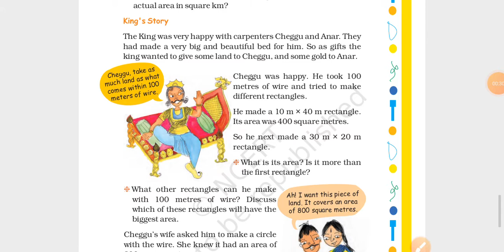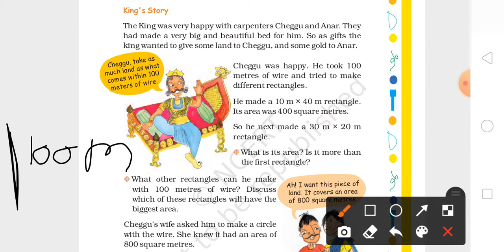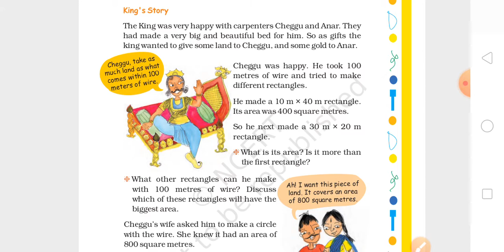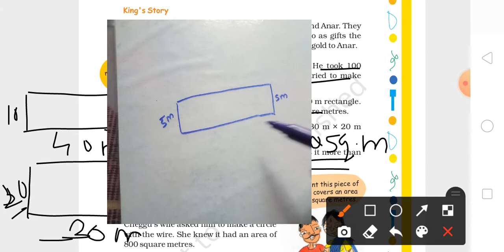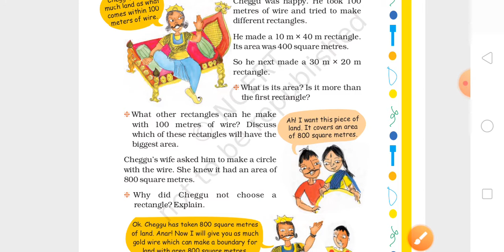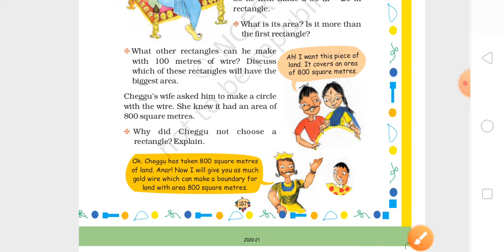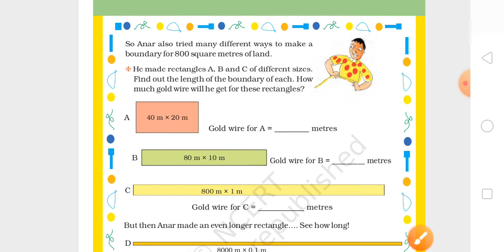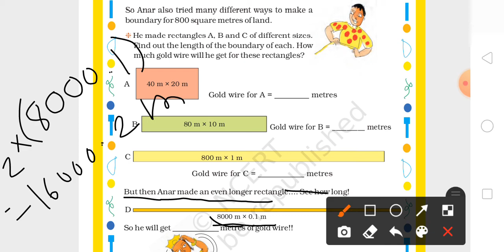EM (STD-5) MATHS (CH-11) PART-5 (19/02/2021)